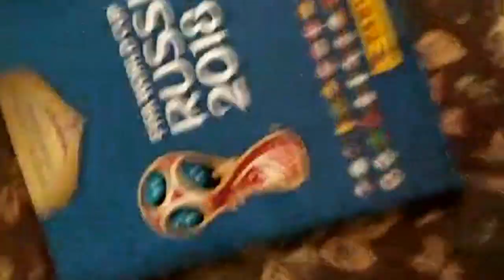O melhor 11 inicial de portugal